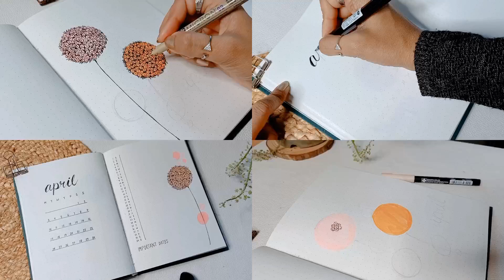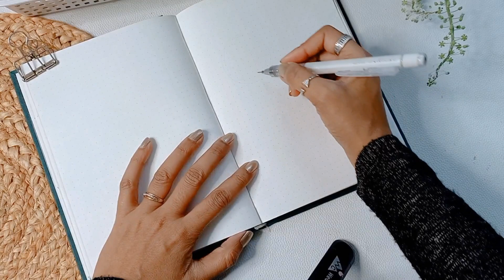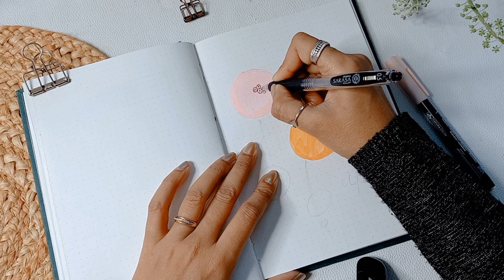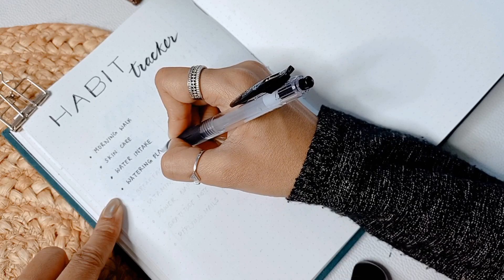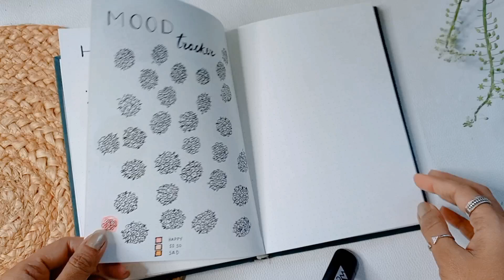PLAN WITH ME APRIL || April 2023 Bullet Journal Setup for beginners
Hello friends!

This is April Bullet Journal setup for my friend. This is easy and simple for beginners. Hope you like this.

SUPPLIES:
1.Bullet Journal - Matrika S Siganture Primium Journal

2. Sakura Pigma Micron pens

3. Tombow Dual Brush pen

4.Sakura Koi Coloring brush pen set of 6 skin shades